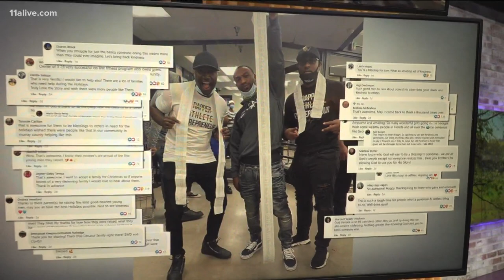Woman who was once homeless one of the people behind $40K worth of groceries given away at Kroger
The video has gone viral.